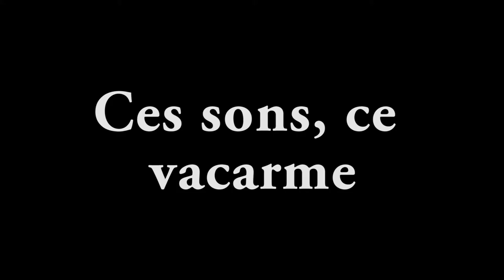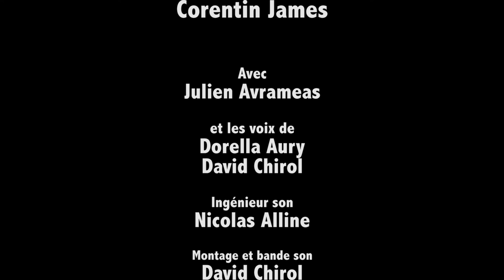Ces sons, ce vacarme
Court métrage sur le thème du bruit.
 Réalisé par Corentin James dans le cadre de l'option audiovisuel de lycée Maximilien Sorre de Cachan.